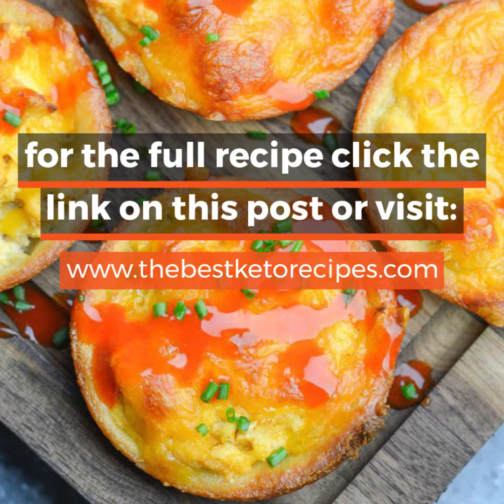Keto Buffalo Chicken Muffins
These easy Keto Buffalo Chicken Muffins are loaded with shredded chicken, tangy buffalo sauce, and cheese! These gluten free, keto-friendly buffalo chicken bites have just 2 net carbs each and are perfect for meal prep!